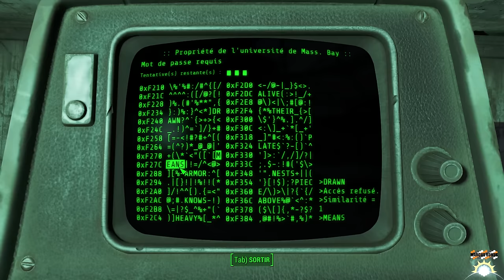[Let's Play] Fallout 4 / Far Harbour \ - Ep. 128 : Passable.. [FR]